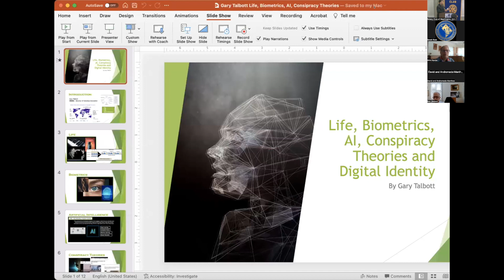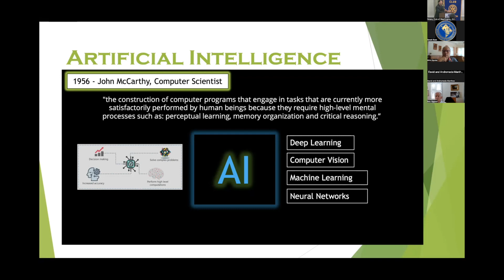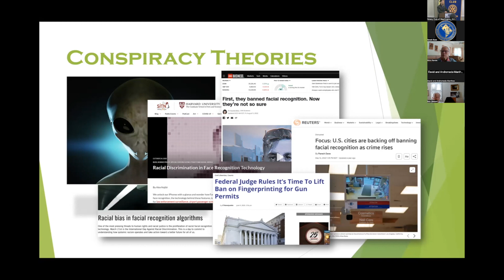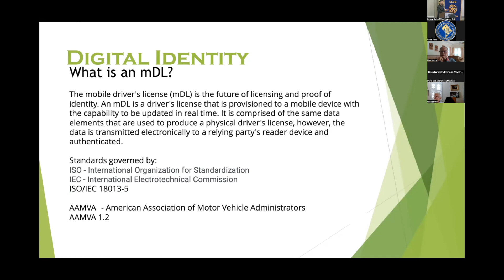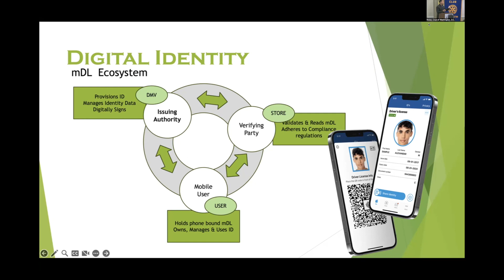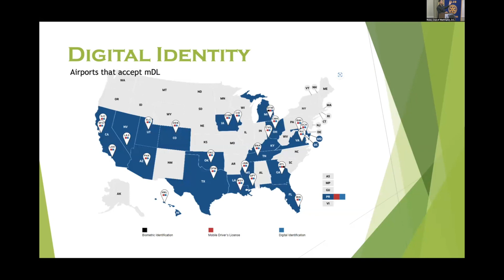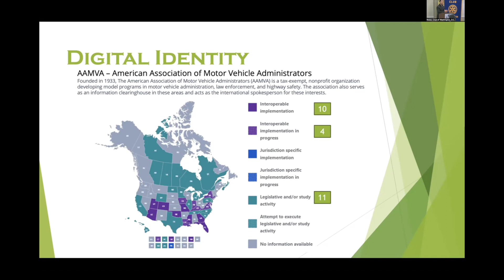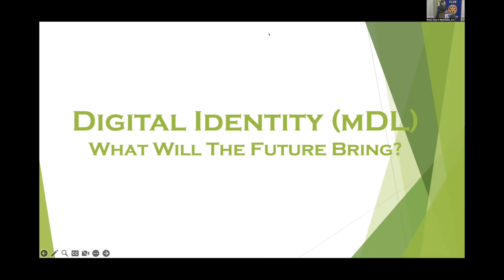Gary Talbott | Life, Biometrics, AI, Conspiracy Theories and mDL | August 16, 2023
Gary Talbott is an IT engineer with over 35 years of experience in multiple aspects of technology.  His long career has included service to the US government heading operations in support of war-time and counter-terrorism efforts. Gary has also worked for years developing complex solutions ranging from Surveillance Systems to Forensic Investigation for international governments, agencies and commercial organizations. Interestingly, he is also a musician, songwriter, and martial arts instructor, bringing a unique and multifaceted perspective to discussions about life, technology and self-enrichment.

Currently, his sights are set on industry movements in biometrics and mDL (mobile drivers license) technology as individual states within the US begin to make their moves towards this new standard.

This is a brief lecture about one man's journey into technology and his perspectives on new tech that may soon impact how we do things.